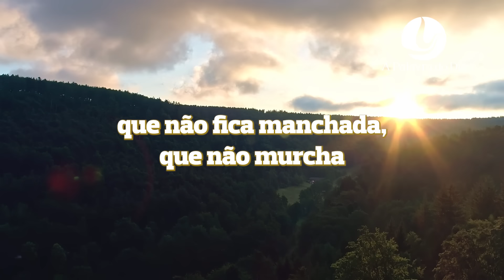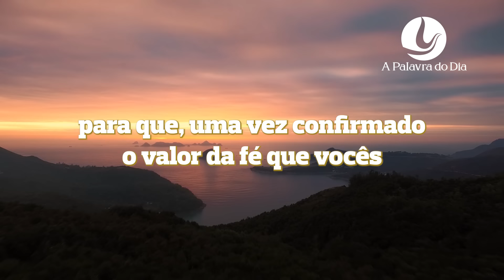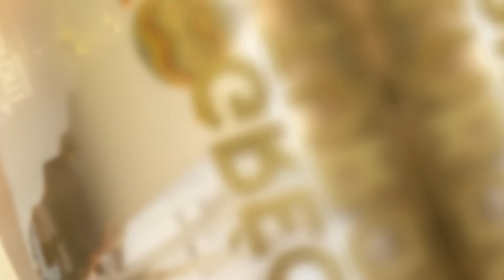A PALAVRA DO DIA | 24 JAN 2024